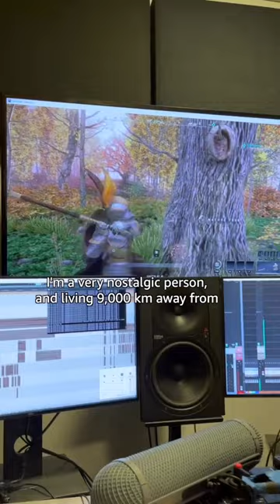Video Game Sound Effects | Amazon News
Jean-Edouard Miclot shows us how he recorded New World's forest soundscape with his dad in the woods of Saint-Nabord, France. 🌲🪵⚒️